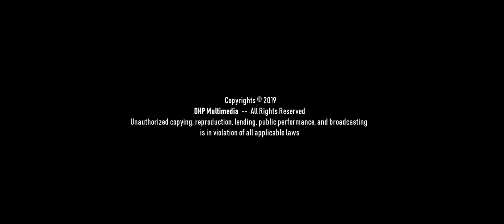Ivan Dimitrov Artist Preview Film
This beautiful and soulful Film showcases the amazing talent and creativity of Santa Fe based wood sculptor Ivan Dimitrov.
Director of Photography: Carlo Zanella
Original Music composed by Carlo Zanella
Produced by DHP Multimedia for the Santa Fe TV Show